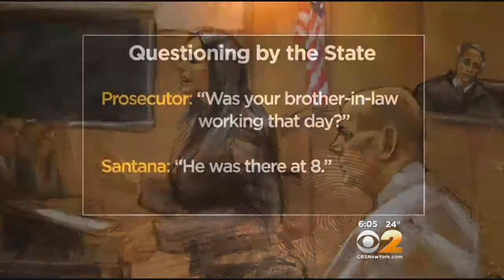Brother-In-Law Of Pedro Hernandez Testifies At Murder Trial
The man who was inside the bodega the day 6-year-old Etan Patz disappeared took the stand Tuesday. Juan Santana is the brother-in-law of the man on trial in Etan's death, Pedro Hernandez. CBS2's Jessica Schneider reports.